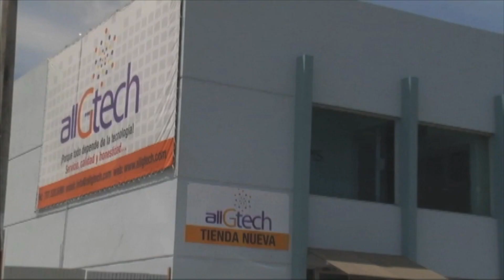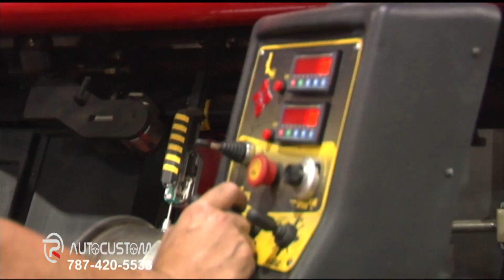Solo 4x4 off road desde Cidra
Ruta en el pueblo de Cidra con deferente vehiculos 4x4 ,Toyota,Jeep,Suzuki  ,Isuzu y mucho mas vehiculos 4x4 en una ruta off road extrema .